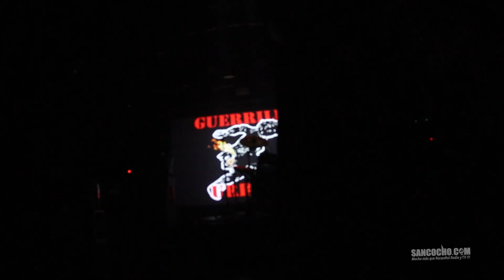Guerrilla Urbana "Quiero ir a Roma a matar al papa" directo SO36, Berlin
Grabado por Jonás MF para webzine.

Video y Audio. Canon M50